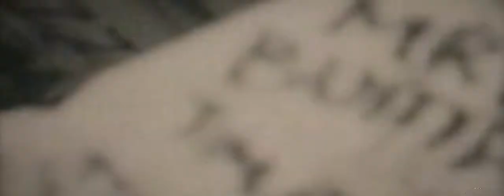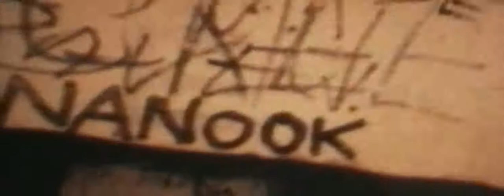Now that I know - Nanook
Nanook - Mick Morris, Pavel Barter, Robin Hurt, Ian McTigue.

Now That I Know - directed, shot, and produced by Mario Sierra / Tara Fisher.